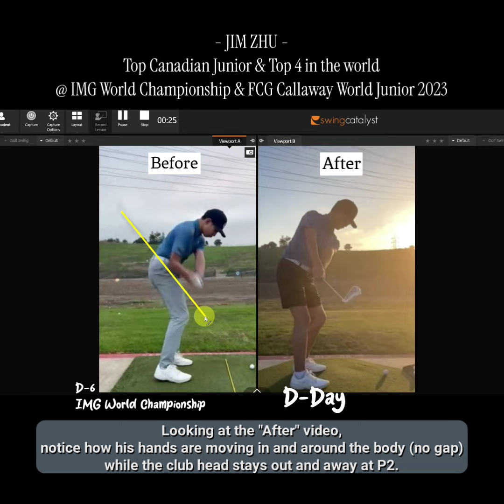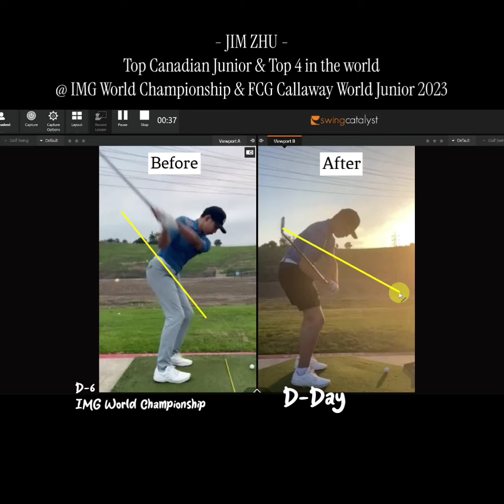Jim Zhu golf swing mechanics - Junior golf swing change during growth spurts (Peak Height Velocity)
Swing development for a junior golfer shortly after their PHV.